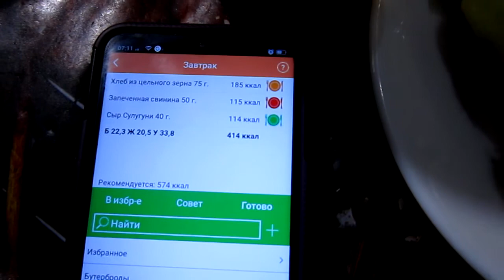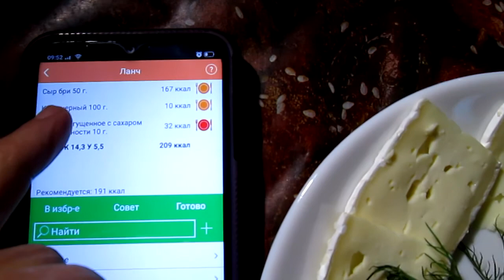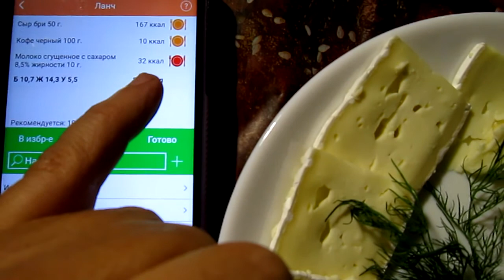249 Правильное домашнее питание для похудения на день Как похудеть готовое меню 1500 ккал калорий